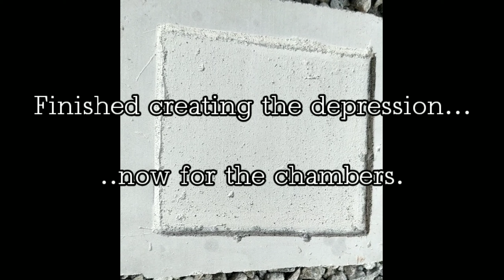DIY AAC any nest build|Tutorial| And moving my ants in...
Welcome to yet another tutorial video by ant world.
First of all I wanted to wish you all a VERY HAPPY NEW YEAR.
In todays video I will teach you to make a ant nest by using a material called AAC.
Hope you all enjoy it and learn something from this video.